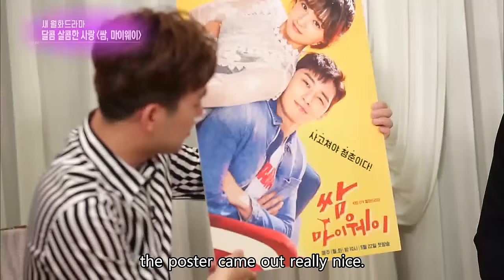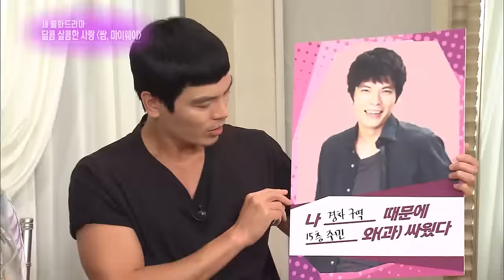“Fight For My Way” press conference INT : Park Seojun, Kim Jiwon [Entertainment Weekly/2017.05.22]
- New Monday and Tuesday drama “Fight For My Way” press conference interview - Park Seojun, Kim Jiwon, Ahn Jaehong, Song Hayoon, Kim Sungoh